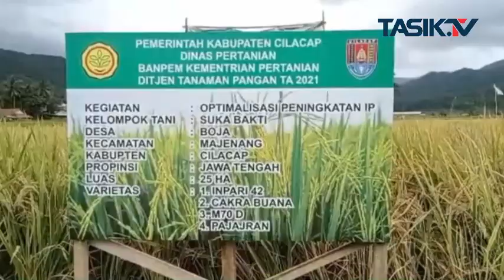Desa Boja Kec. Majenang, Setahun 4 Kali Panen dengan IP 400